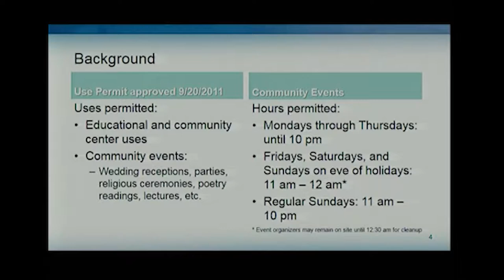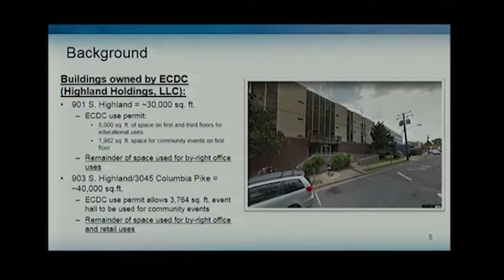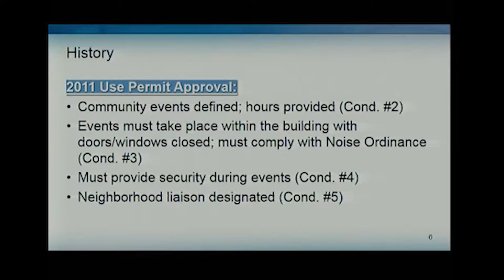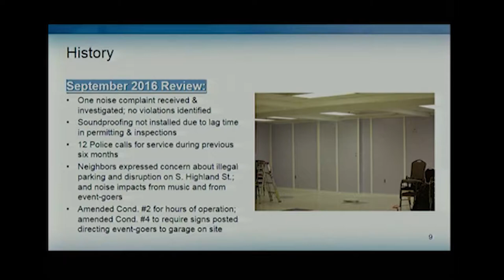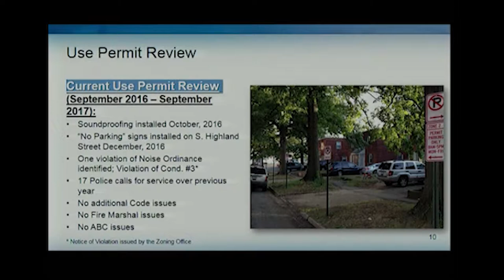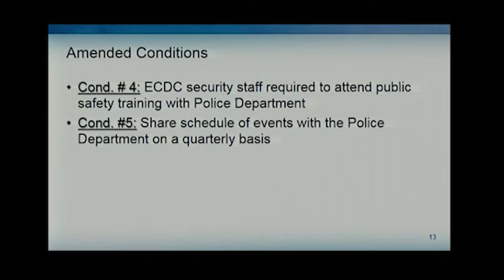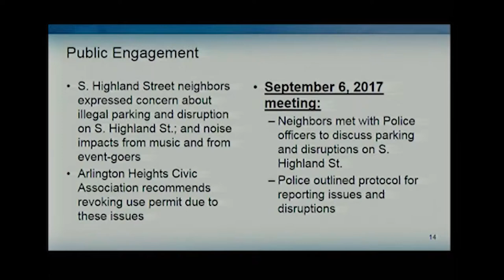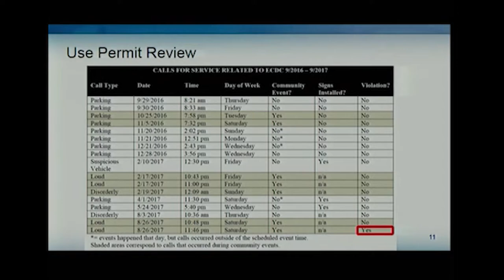ECDC’s use permit U 3304-11-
ECDC’s use permit U 3304-11- Arlington County Board Members